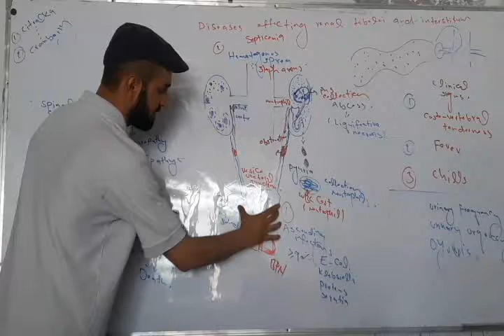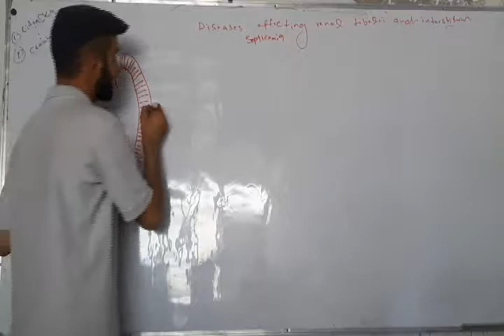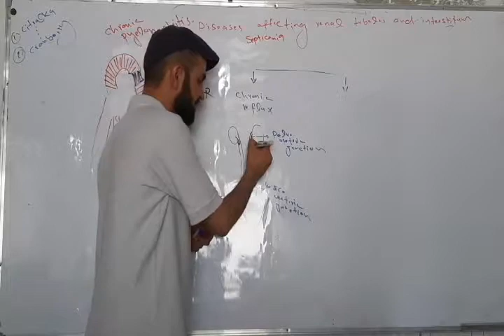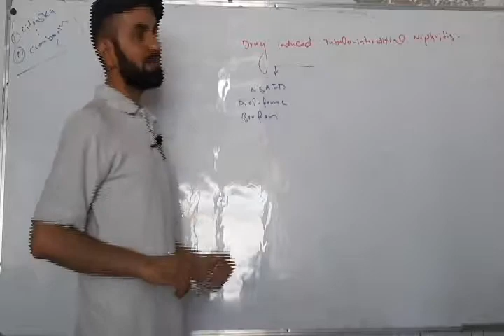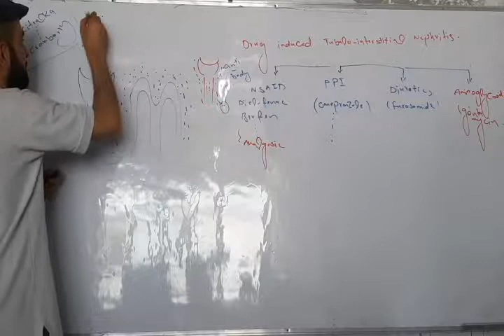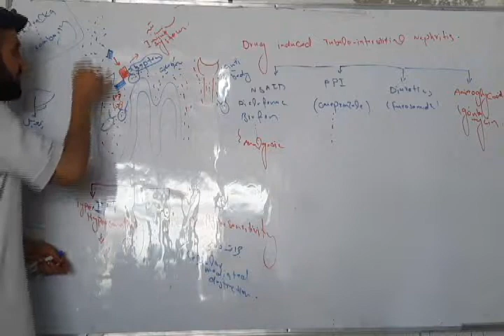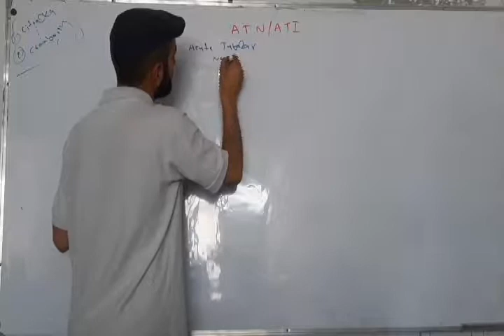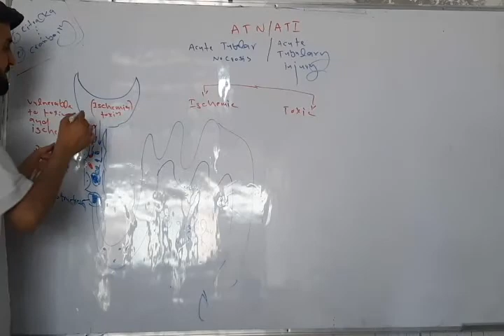پتالوژی کلیه ها 5 | Robbins Pathology